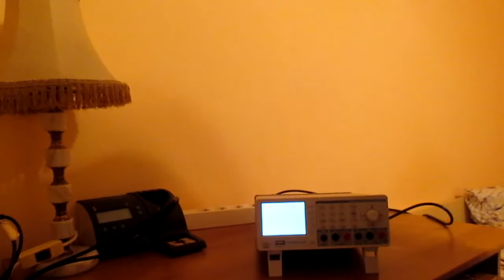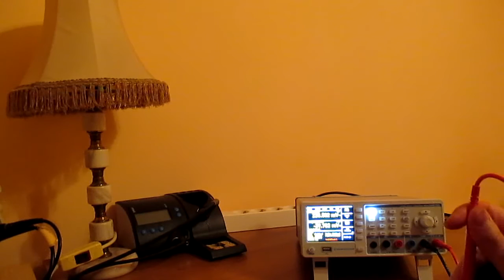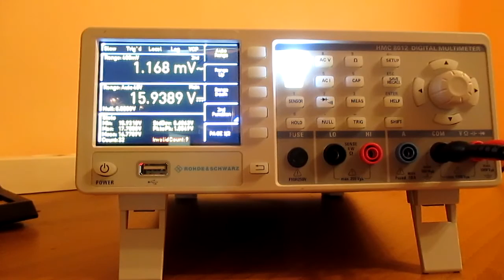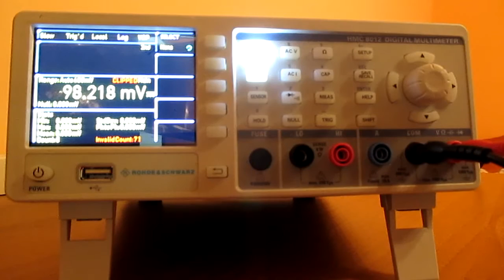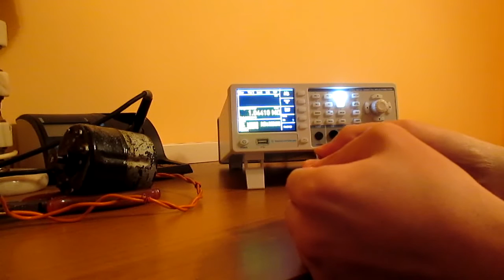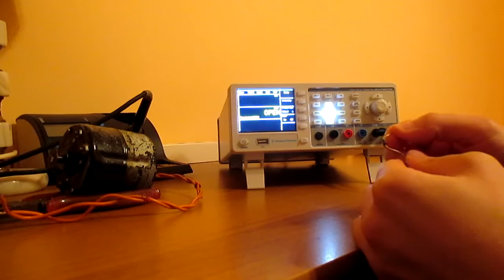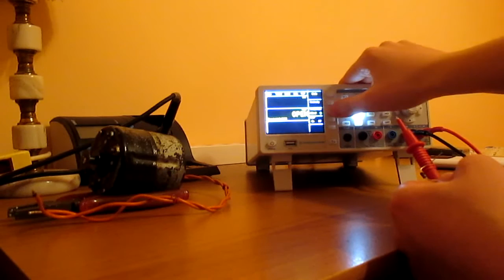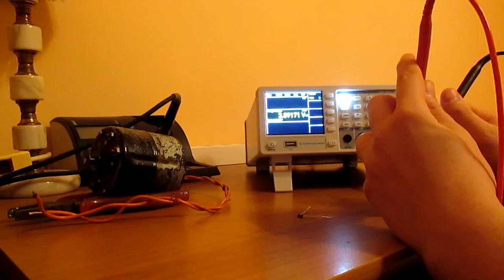Rohde & Schwarz HMC8012 multimeter (First Impressions Video)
The display of the DMM looks blurred, that's because of my camera. Otherwise I hope you find this video interesting.